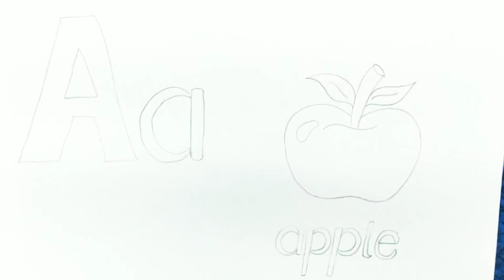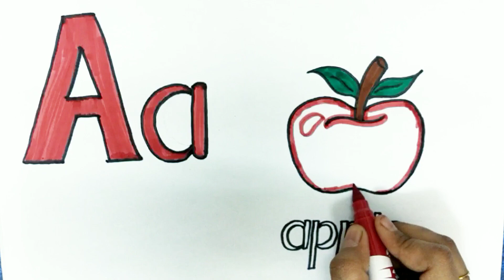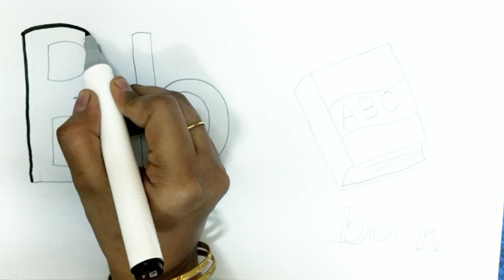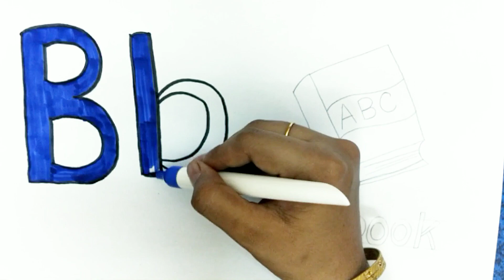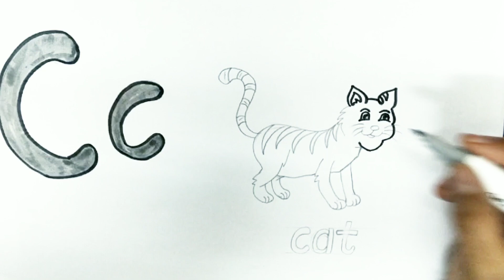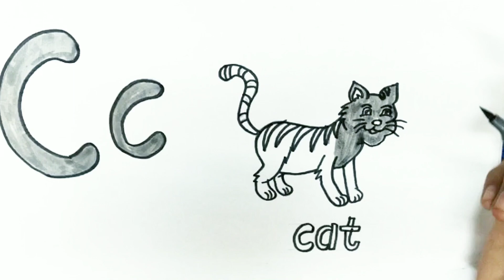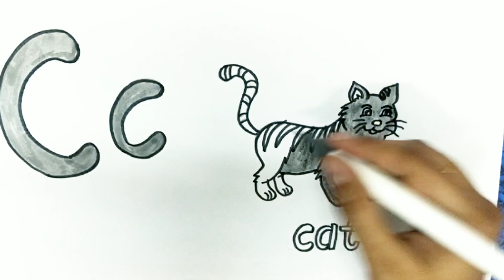🧿🌼Learn ABCD Alphabet with Cute drawings || A for Apple || A to D || Nursery kids & toddlers ~RB ...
A to D alphabet with drawings..